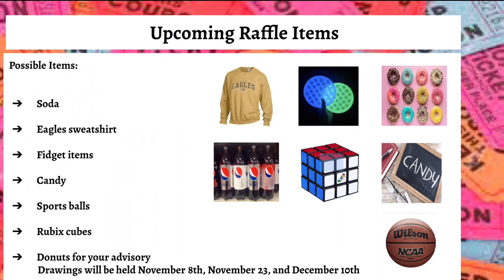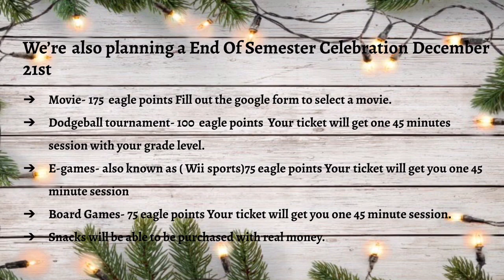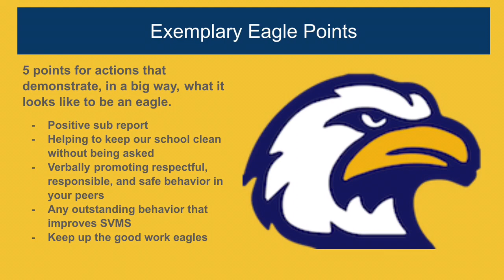PBIS Upcoming Rewards